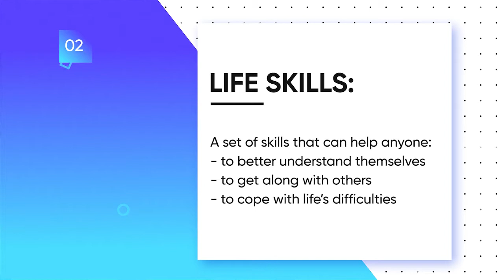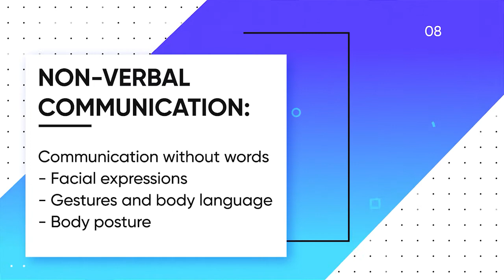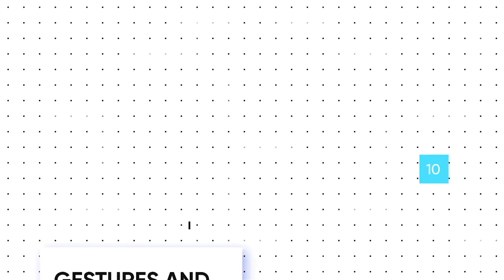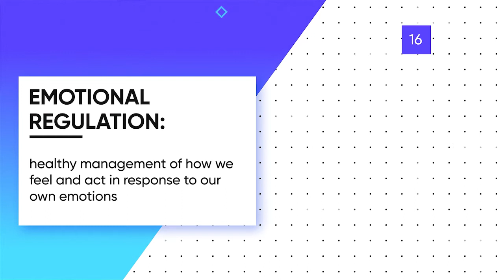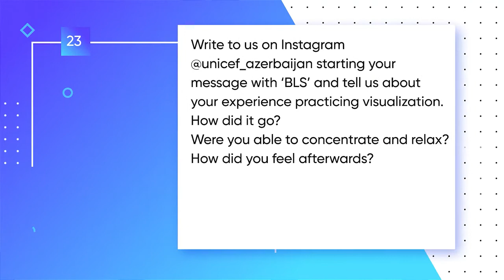Basic Life Skill Course Remote | Session 2: Emotional Regulation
This video presentation is produced to complement the BLS Remote Facilitator Script Session 2: Emotional Regulation.